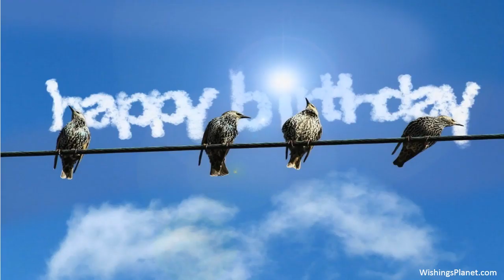Happy Birthday to Aashika